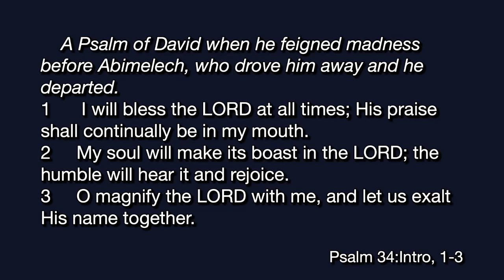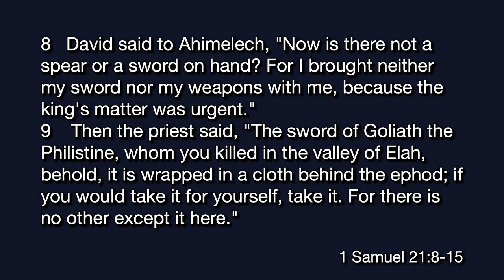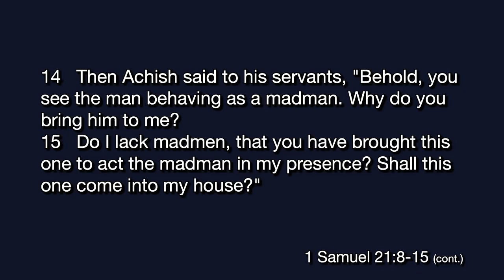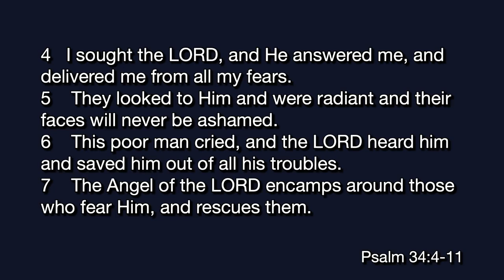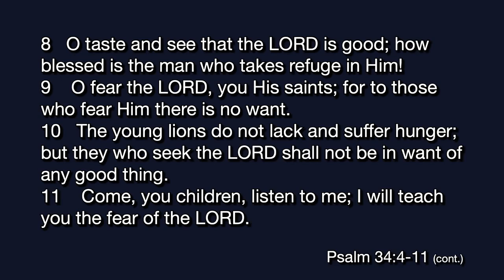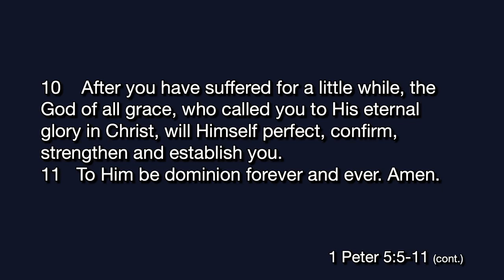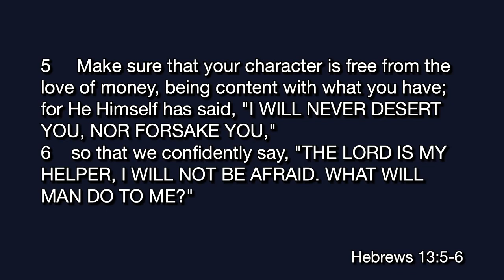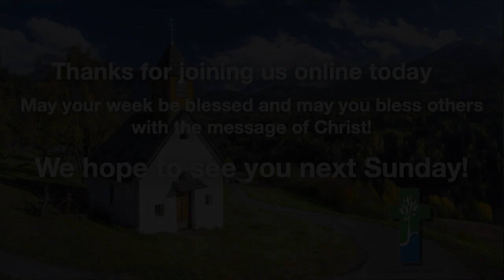09.22.24 Choosing to Trust - Psalm 34:1-11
Pastor Mark Liesch
Community Bible Fellowship, Kettle Falls, WA